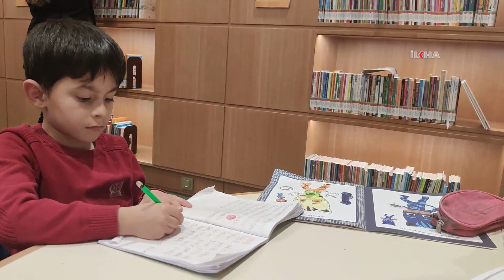Türkiye Yazarlar Vakfı Başkanı Doğan: Okuma alışkanlığı evde başlar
UNESCO verilerine göre Türkiye'nin kitap okuma oranında 86. sırada bulunmasını değerlendiren Türkiye Yazarlar Vakfı Başkanı D. Mehmet Doğan, okumanın önemine değindi.

Değerli İzleyicilerimiz;